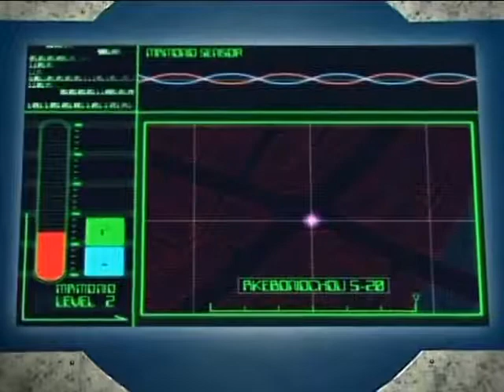MADAN SENKI RYUKENDO OPENING THEME SONG A JUSTIN Bieber